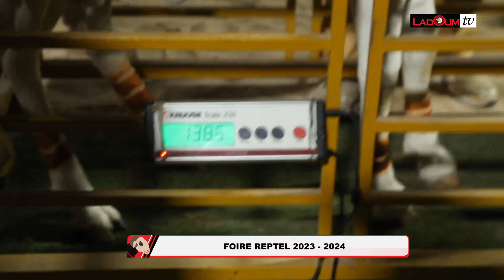itv khalifa ababacar lo